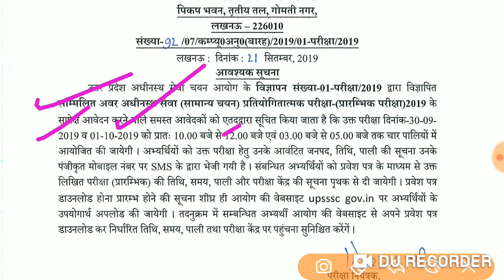UPSSSC update, आ गयी ऑफिसियल सूचना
UPSSSC update,
आ गयी ऑफिसियल सूचना